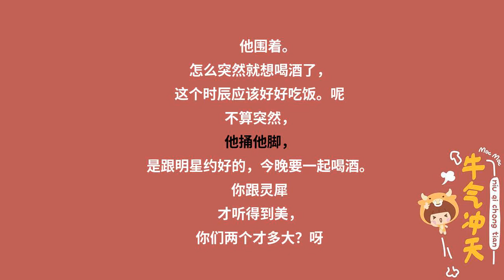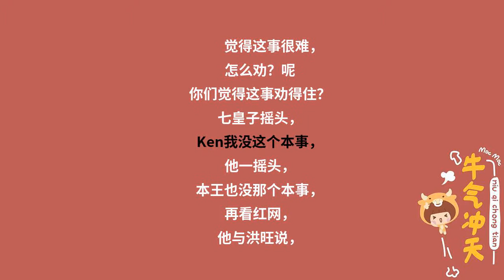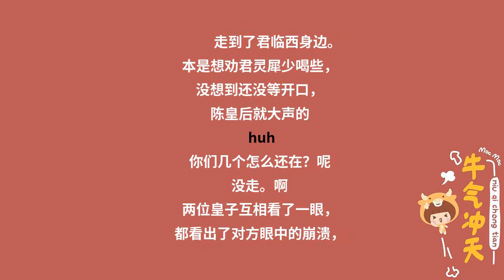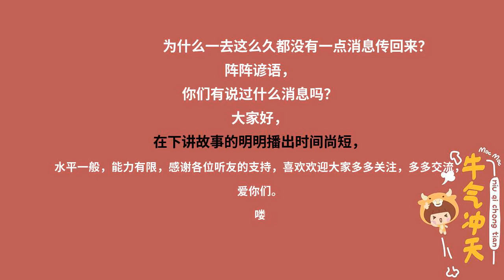神医毒妃1024皇后娘娘请客喝酒